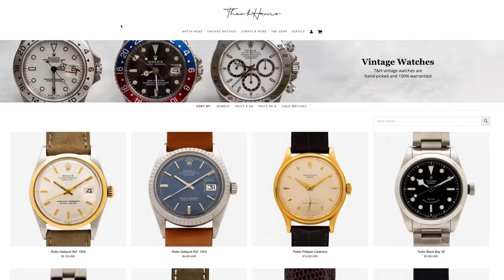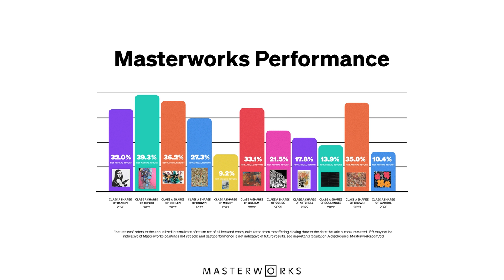Reacting To The Watches in SUCCESSION. (Rolex, AP, Cartier, etc.!)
Skip the waitlist and invest in blue-chip art for the very first time by signing up for Masterworks

Well, it's the final season of Succession and we're all wondering what is going to happen to Logan Roy's empire. Will Roman take over? What about Kendall? Shiv? GERRI?! CONNOR!?!?!?!? Who knows. Either way, there are some truly unreal watches in the show and who are we if not the ones to talk about them!

NOTE: there are NO giveaways in the comments section of this video